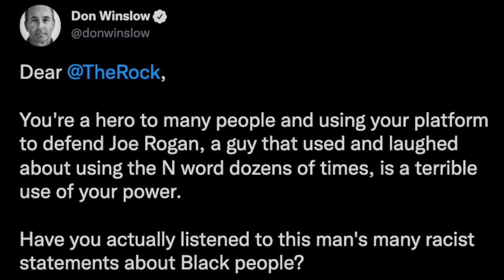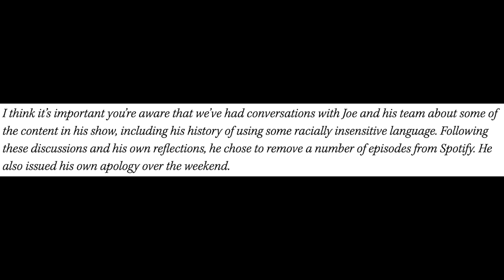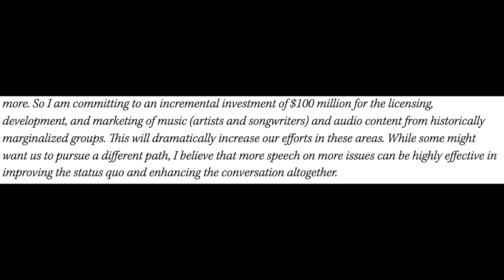Dwayne Johnson, Spotify CEO Daniel Ek React To Joe Rogan Spotify Boycott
Graeme O'Neil takes a look at Dwayne Johnson walking back his support of Joe Rogan, and then Spotify CEO Daniel Ek's letter to staff where he shows his support for Joe.